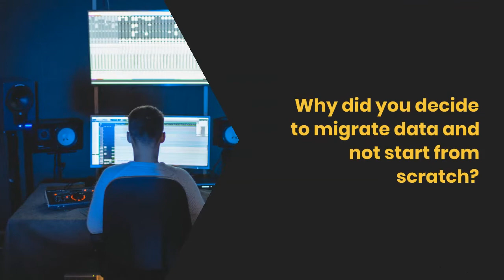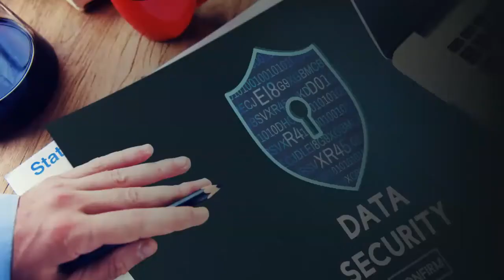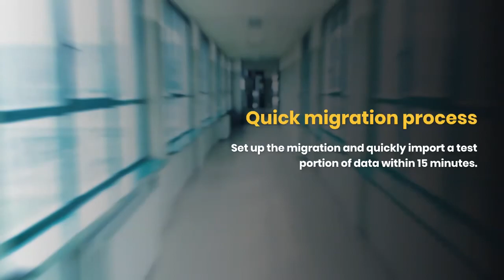Zendesk to Salesforce Data Migration | How vinSUITE Successfully Moved from Zendesk to Salesforce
When vinSUITE decided to migrate their data from Zendesk to Salesforce, their search for an automated data migration tool led them to Help Desk Migration. Our team has asked their representative some questions about their Zendesk to Salesforce data migration.

This video includes the following:
0:05 - vinSUITE
0:21 - Data migrated from Zendesk to Salesforce
0:31 - vinSUITE feedback about data migration experience using Help Desk Migration service
0:36 - Reasons for initiating a data migration
0:52 - What expectations and requirements they had for migration
1:06 - The reasons for using an automated data migration tool
1:19 - How did they like migrating data using HDM service
1:32 - The tips for users planning a data migration
1:49 - The benefits of using Help Desk Migration service

📡  DISCOVER MORE:

Ready to migrate?

Unfamiliar with the data migration process? Check out this detailed guide on data migration with the Help Desk Migration service

🎯  WHAT OUR SERVICE DOES?

Help Desk Migration is an automated migration service that transfers data between numerous help desk software including Zendesk, Freshdesk, Freshservice, Jira Service Management, ServiceNow, Salesforce, Hubspot, and more. Also, you can import data to a help desk platform from any source: email provider, CSV, or database.

Whether you run a large enterprise or have a small business, the service enhances both small help desk migrations and complex multi-workload projects. Help Desk Migration imports tickets, contacts, organizations, tags, and attachments without downtime, coding, and hustle.